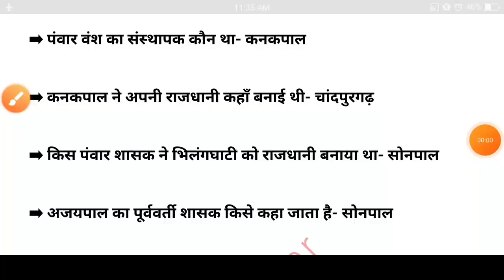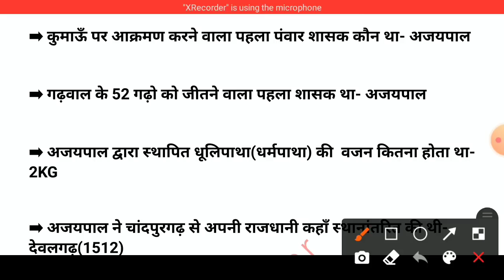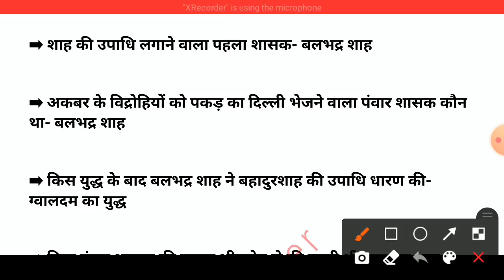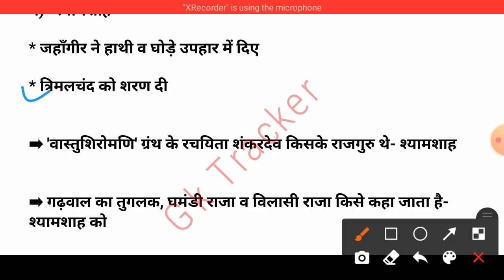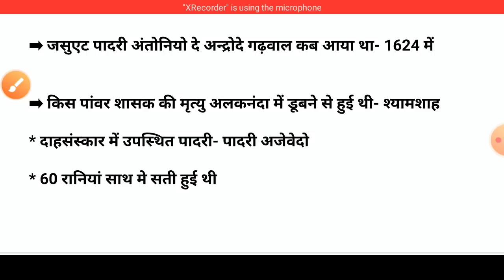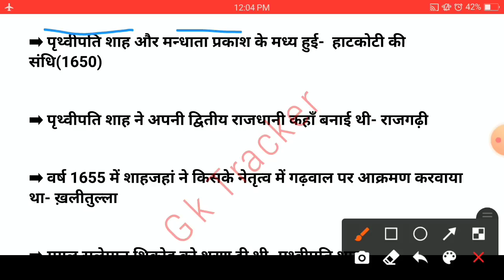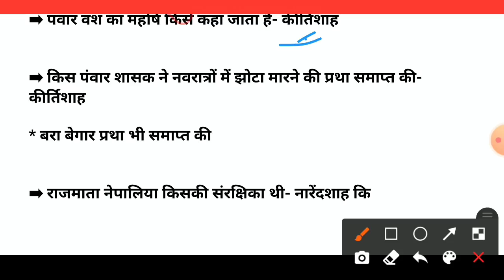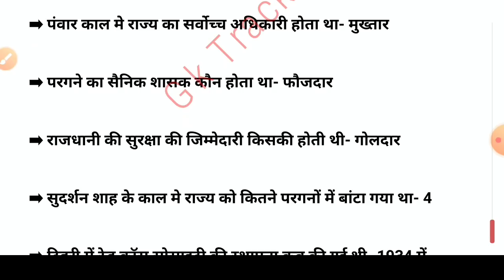Complete Uttarakhand Gk Revision | Pariksha Vani Gk Notes | Uksssc/Ukpsc Exam | GK Tracker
उत्तराखंड की परीक्षाओं केे लिए उपयोगी अन्य सभी वीडियोज आप यहां से देख सकते है 👇👇👇👇

gk tracker revision
uk gk notes for uksssc
uttarakhand gk notes
uk gk Important books
uk gk best book
uttarakhand vdo exam
uttrakhand vdo exam questions
uttrakhand vdo previous year exam
uttrakhand kanishth sahayak 746
uttarakhand vdo
gk tracker notes
uttrakhand general knowledge
uttrakhand gk in hindi
uttarakhand gk for vdo
uttrakhand gk practice
उत्तराखंड कनिष्ठ सहायक भर्ती
उत्तराखंड कनिष्ठ सहायक 2021
उत्तराखंड कनिष्ठ सहायक 746